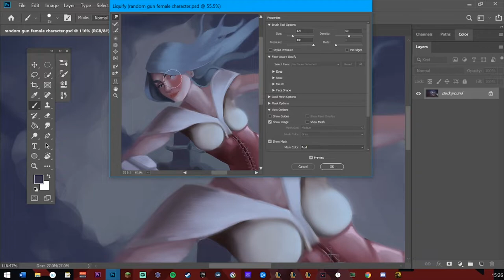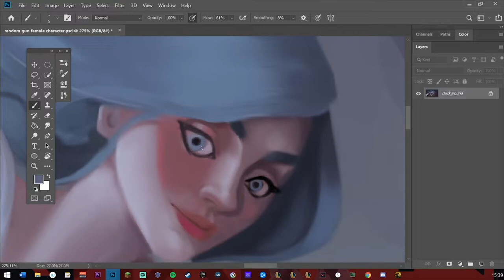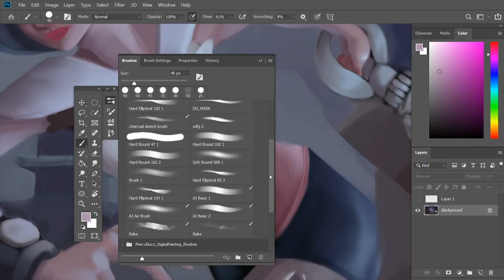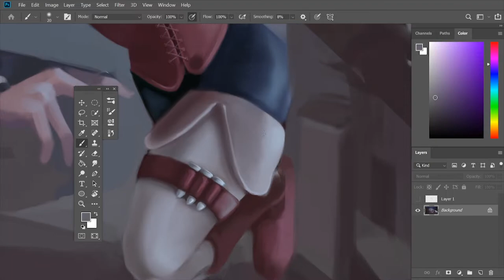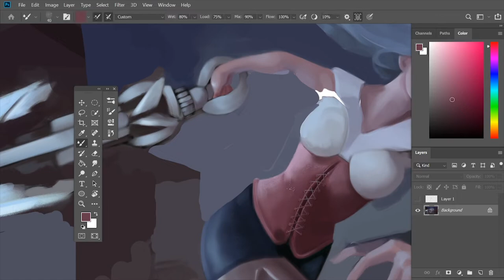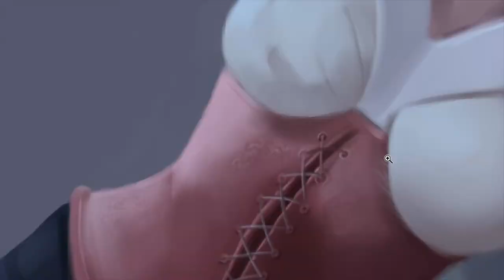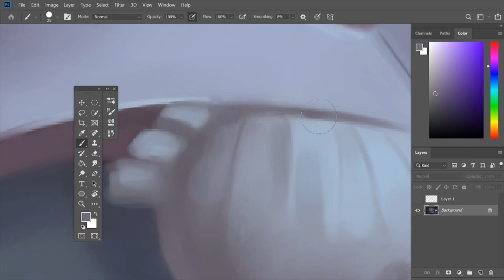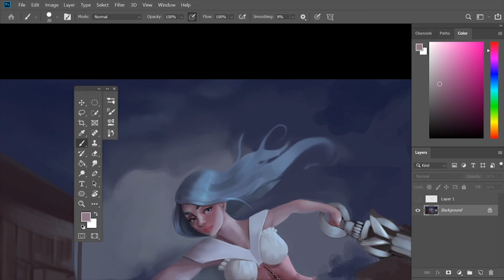HOW MUCH I IMPROVED IN 1 YEAR : Speed paint of me reworking an old illustration PART 1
I hope you enjoyed this speed paint showing the progress I have made in 1 years time! The piece is a work in progress that I was re painting on stream.